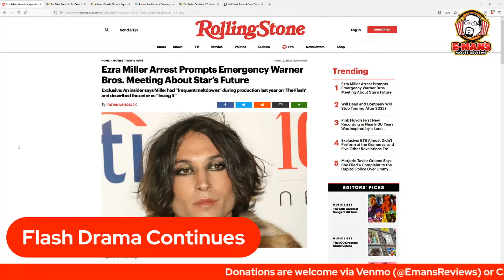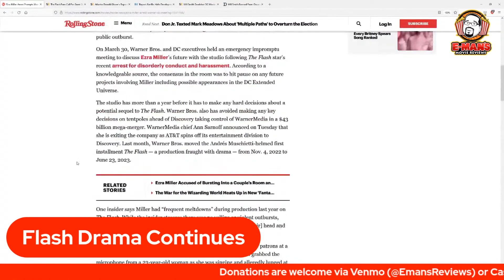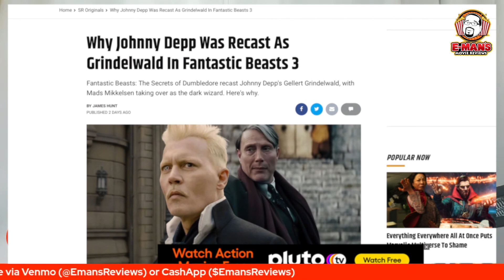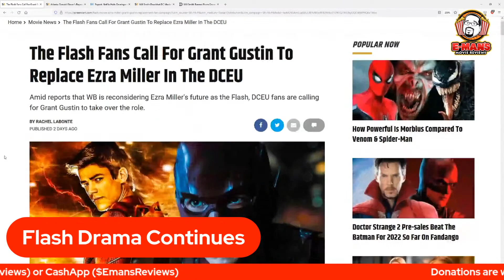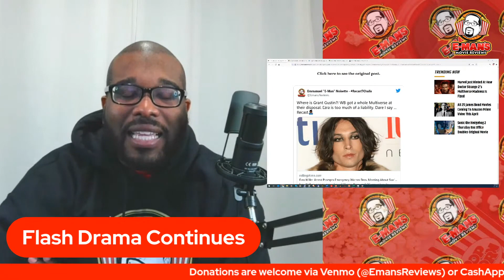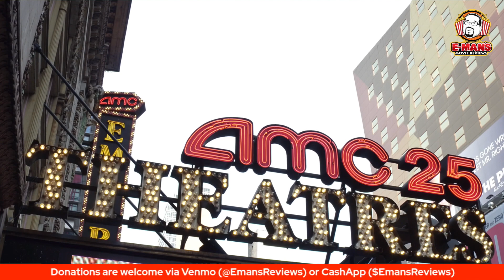WB Emergency Ezra Miller Meeting | Fans Demand Recasting The Flash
In this replay of the Friday Live Chat, I cover the latest update on the Ezar Miller situation. What should WB do moving forward given all his legal issues?